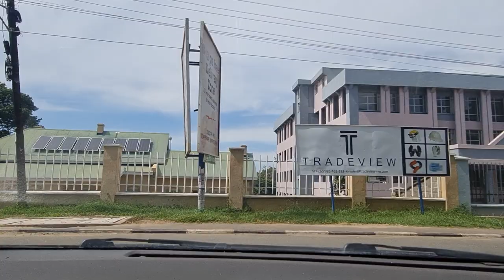Blantyre CBD Drive (29-01-2023)